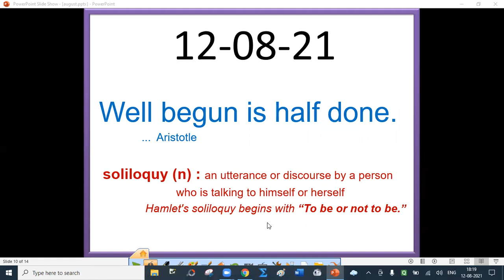XI FUNCTIONS L-6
FOR MAHARASHTRA BOARD